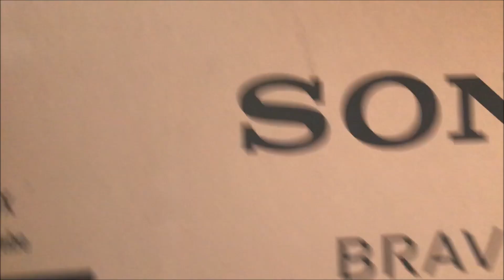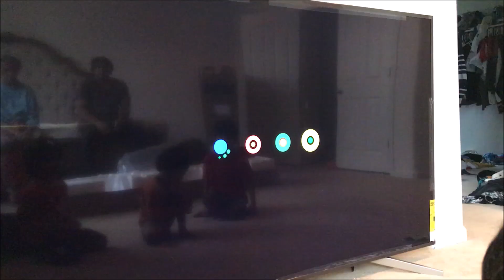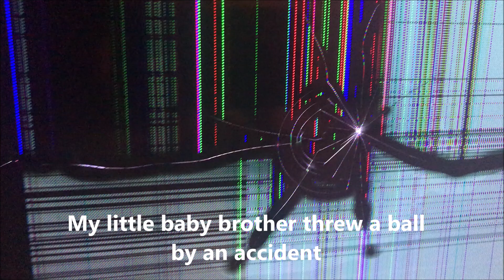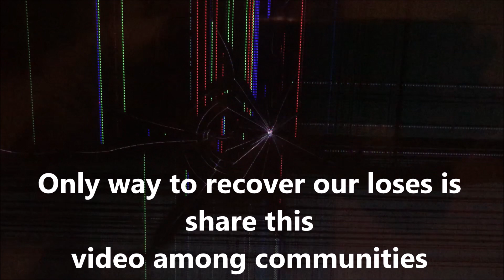FATE OF A SONY BRAVIA 85” TV 4K ULTRA HD,Unboxing Sony X900F 4K TV , NEW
Why you have to Think Twice Before buy Sony Bravia

the image, the brightness the color and detail of all' image it's absolutely amazing!! The upscaling work Greater than other brand tv!! But b4 go for such expensive huge tv ,think twice, and learn from our mistake .

Sony - 85" Class - LED - X900F Series - 2160p - Smart - 4K Ultra HD
 TV with HDR

before you buy a tv,

tv screensaver,
tv screen effect,
tv screen protector,
tv screen broken,
tv screen replacement,
tv screen test,
tv screen after effects,
a broken tv screen,
tv screen damage,
tv screen fails,
tv screen gone black,
tv screen half picture,
tv screen half dark,
tv screen has lines,
tv screen hit by object,
tv screen half black,
tv screen horizontal lines,
tv screen issues

tv screensaver,
tv screen effect,
tv screen protector,
tv screen broken,
tv screen replacement,
tv screen test,
tv screen damage,
tv screen fails,
tv screen issues,
tv screen keeps blinking,
tv screen messed up,
tv screen not working,
tv screen not clear

tv screensaver,
tv screen effect,
tv screen protector,
tv screen broken,
tv screen replacement,
tv screen test,
tv screen damage,
tv screen fails,
tv screen issues,
tv screen just went blank,
tv screen not showing picture
unboxing tv,